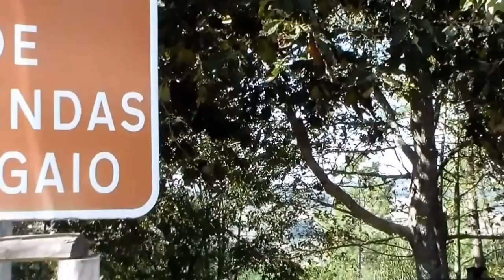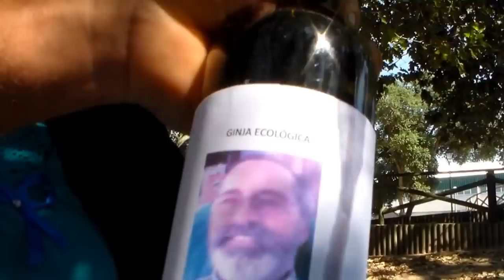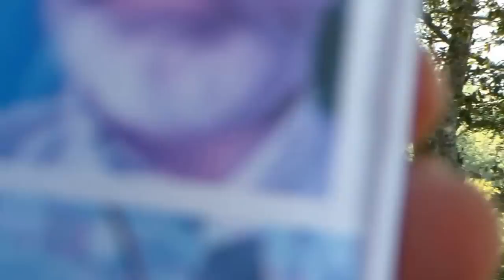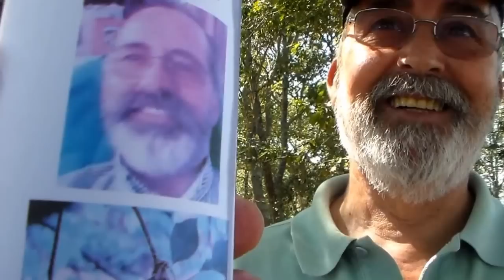PIQUENIQUE DA FAMILIA FERNANDES SIMÃO NO GAIO 15 09 2013